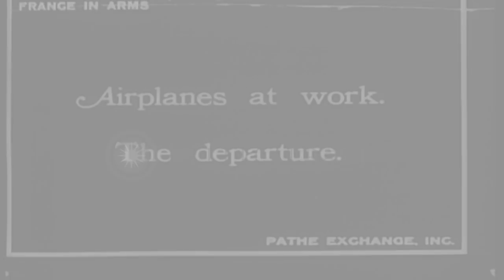French Caproni bomber prepares and departs on a mission during World War I. HD Stock Footage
French Caproni bomber prepares and departs on a mission during World War I.

Crew members climb aboard a Caproni bomber parked on an airfield in France, during World War 1. One of them slides a slender bomb into a holder in front of the plane. Brief view from rear engine looking forward to crew in their seats. Crew placing bombs into holders. Right engine being started. The bomber taxiing out for takeoff. Views from cockpit of takeoff and in flight. View from the air of military airfield and barracks below. View from the bomber of a French Nieuport 17 approaching. (WWI; WW1) Location: France. Date:  1916.

57,000+ broadcast-quality historic clips for immediate download.